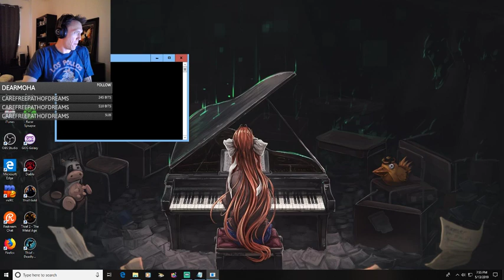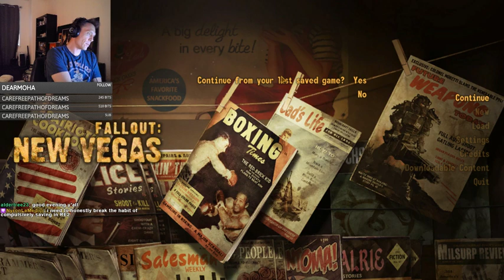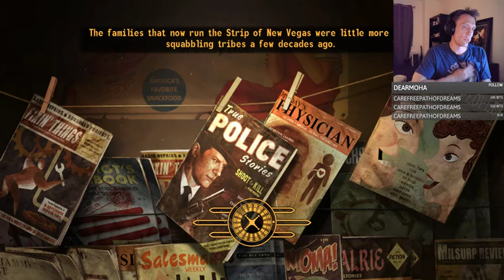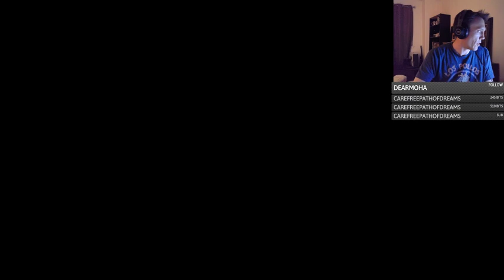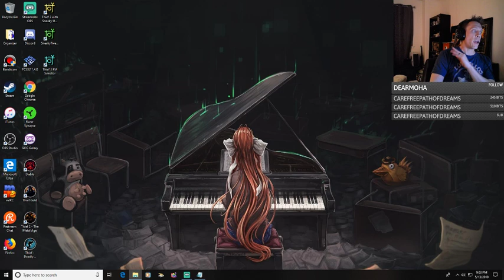Let's Play Fallout: New Vegas Part 119: Gomorrah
We explore the first of the Strip's three big casinos.